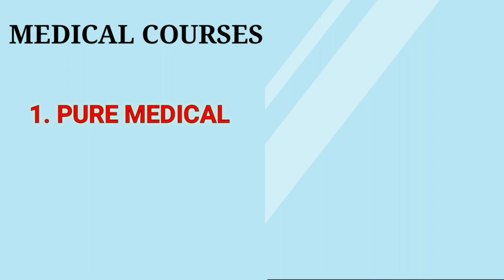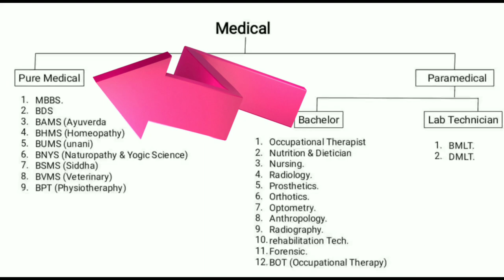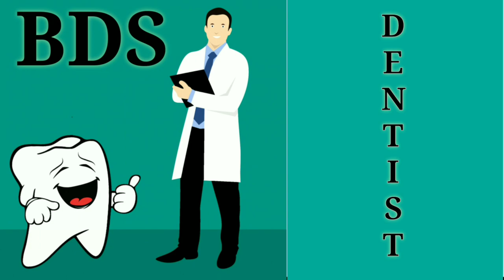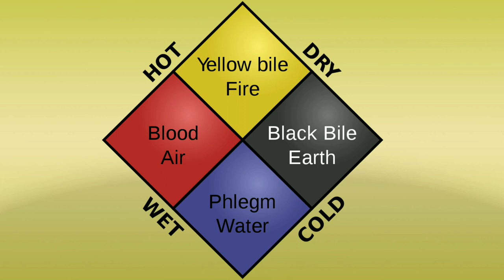Best Career opportunities/scope after 12 science in medical field | 2019-2020 list | PCB/ PCMB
Crescent Science Classes

In this video I'll be explaining in detail, about different career opportunities in pure medical field after 12th Science. I'll be posting another video soon if you are interested in engineering field or B. Sc.

Timestamps:
01:14 MBBS (Surgery)
02:13 BDS (Dental).
03:23 B.A.M.S (Ayurveda).
04:28 B.H.M.S (Homeopathy.)
05:14 Unani.
06:44 Naturopathy.
07:55 B.S.M.S (Siddha)
09:01 B.V.MS (Veterinary)
09:38 B.P.T (Physiotherapy)

CrescentScienceClasses
Crescent Science Classes

Crescent Science Classes
You TubeVideos
You Tube